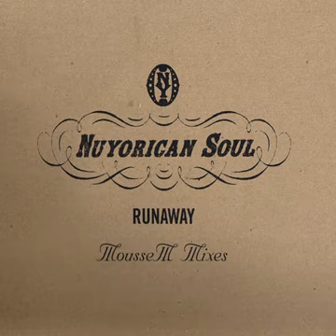Nuyorican soul feat. india - runaway ( mousse t jazz funk experience )